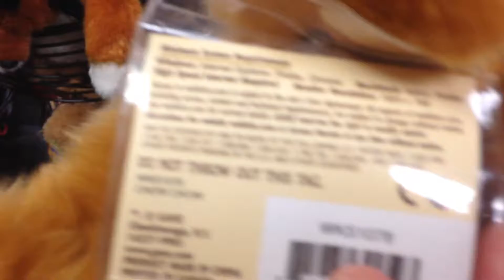Webkinz & Signatures @ Books A Million PT. 1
Some of the Webkinz that I saw at BAM, enjoy!!